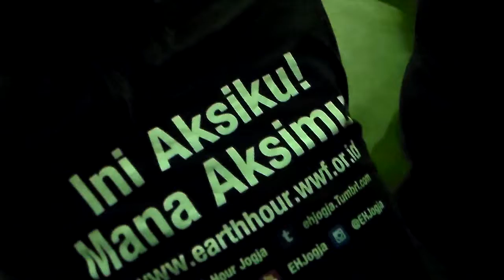Akustikan Earth Hour Jogja 2015